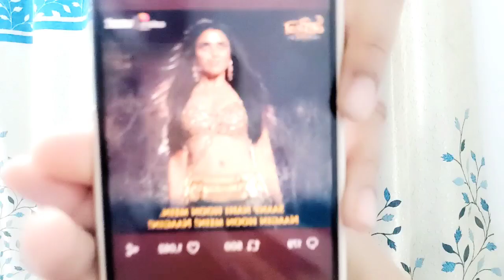Kis popular actresses ko mila Colors ki ab tak ki best NAAGIN ka khitaab?